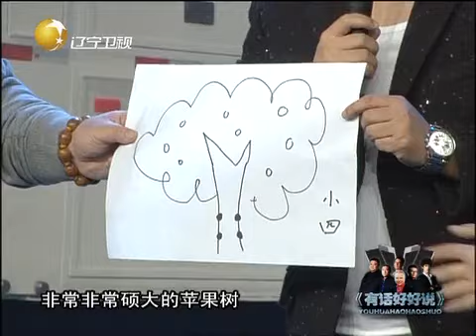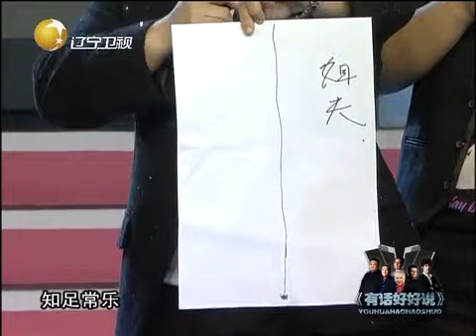郭麒麟早年画作让画家董浩夸赞，称其有点儿毕加索的意思